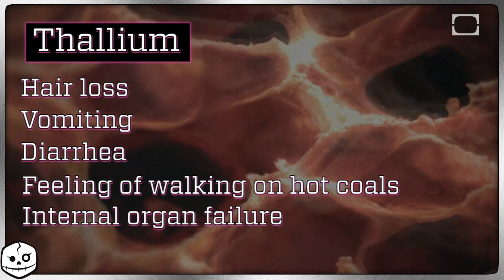Thallium: The Murder Weapon of Choice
Thallium is a water soluble, odorless, tasteless poison and the preferred murder weapon of both fictional and non-fictional evildoers. Eek!

Learn about various toxins as we ask you this question: "If you had to be infected with a poison, which one would you pick?" New chances to choose your own death-venture every Wednesday!